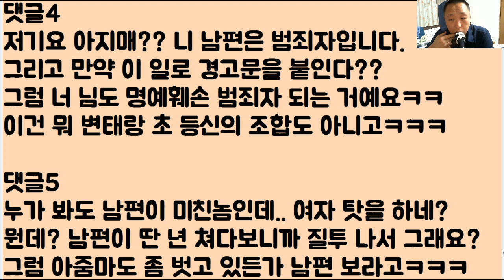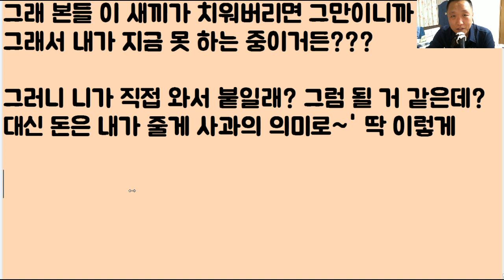[아줌마 미칫나?ㅋㅋㅋㅋ] 바로 앞집에 사는 여자가 맨날 속옷 차림으로 돌아다니며 저희 남편을 유혹하는데.. 이거 박살 내고 싶어요ㅠ